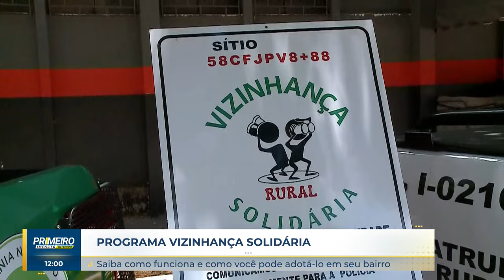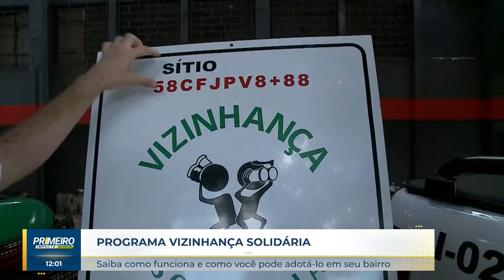Polícia Militar tenta incentivar programa "Vizinhança Solidária" na região.